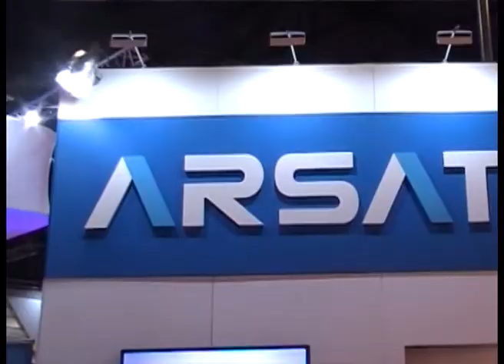3 ARSAT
LUNES 2/11